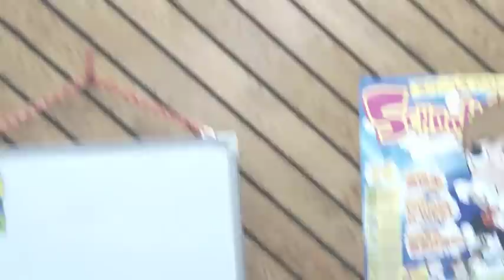Lowland Jazzもただ2コードくりかえすだけ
ジャズの敷居を低く
Lowland Jazz

『ボーカロイドたちがただ2コードくりかえすだけ』
もろパク(ry

GYARI様の面白く格好いい魅せ方には遠く及びませんが、ジャズ動画が伸びているのが嬉しくて、僕らもやらせて頂きました。

一応リードシート（？）貼っておきますので、よかったらご覧下さい。

A.Sax 小田采奈
Gt 紺田凌平
Bass 小林修己
Key 千葉岳洋
Dr 大場俊

session 2chords

余談ですが、今年新加入のKey 千葉くんは
東大卒 元相撲部主将のインテリどすこいピアニストです。